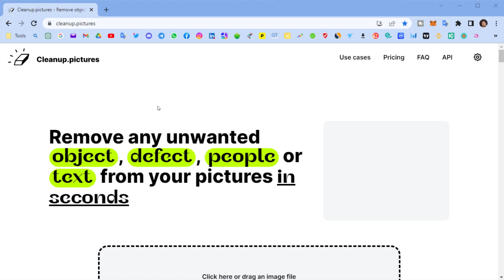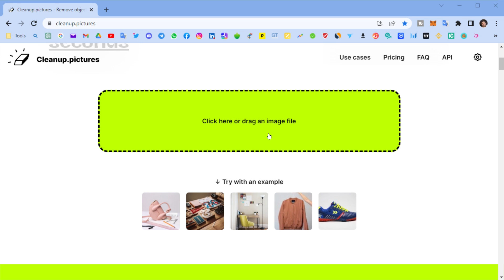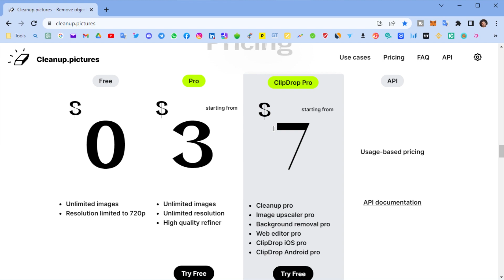حذف المان های تصویر با هوش مصنوعی رایگان | حذف اشیا و افراد از تصویر با هوش مصنوعی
انجام تغییرات روی تصاویر با فتوشاپ گاهی به قدری سخت می شود که حتی مستر های بزرگ هم نمیتونن انجام بدن و عملا غیر ممکن می شود یا کیفیت تصویر پایین می آید یا حتی تغییرات بصورت کامل انجام نمیشه...
راهکار این روز ها برای چنین مواردی استفاده از هوش مصنوعی است که به سادگی زدن یک کلیک میتونه تغییرات دلخواه براتون انجام بدید تو این ویدیو ابزاری بهتون معرفی کردم که میتونید به آسونی روی تصویرتون تغییرات بدید

-حتمال کانال سابسکرایب کنید و لایک وکامنت فراموش نشه
آدرس سایت👇
لینک گروه پرسش و پاسخ از توسعه دهنده ها و طراح ها👇
 ارتباط با من  ❤️
 تلگرام*
هر روز اخبار،آموزش و تازه های دنیای فناوری به همراه راهکاری های کسب در آمد رایگان در کانال قرار کی می دهیم
  اینستاگرام *
هر سوالی داشتید دایرکت اینستاگرام در خدمتیم
** توییتر*
تازه ها و اخبار بازار از توییتر دنبال کنید